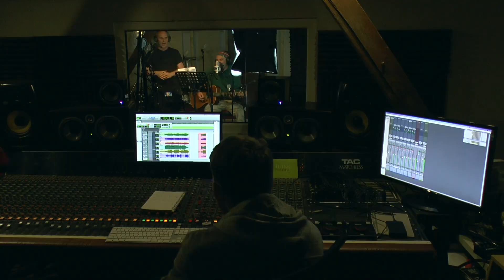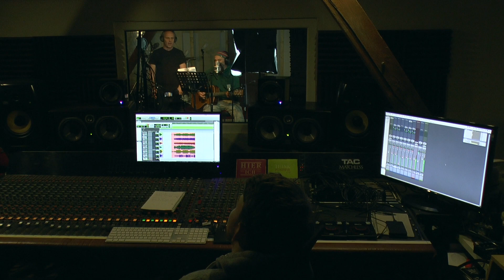Marburger Abend-Lied: Dieter & Christian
Dieter & Christian sind am 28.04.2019 in das Tonstudio von Marburg Records gefahren und wir durften sie begleiten. Hier das Ergebnis: